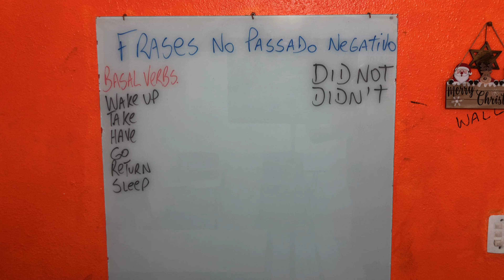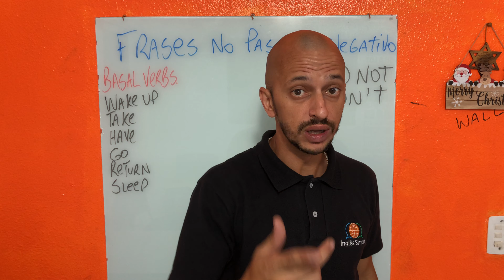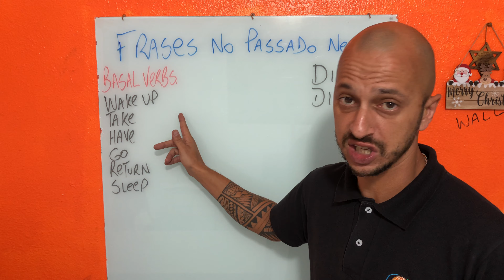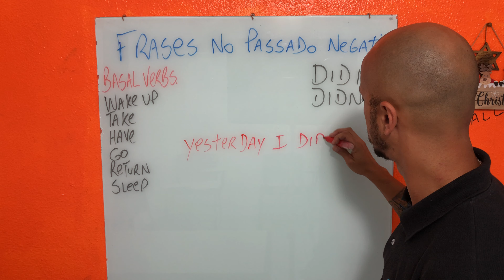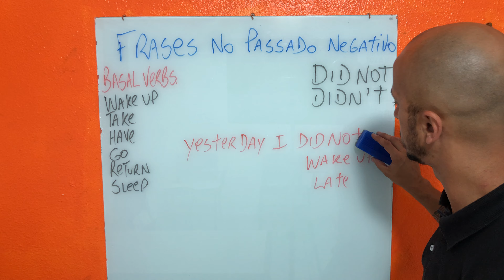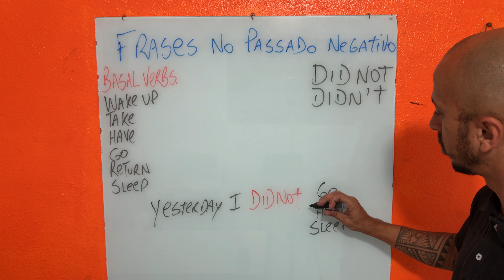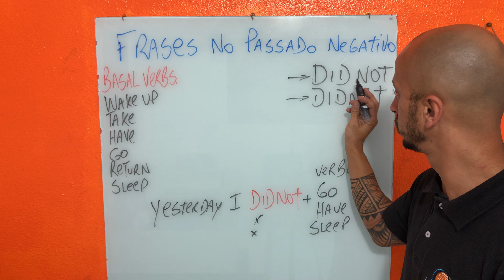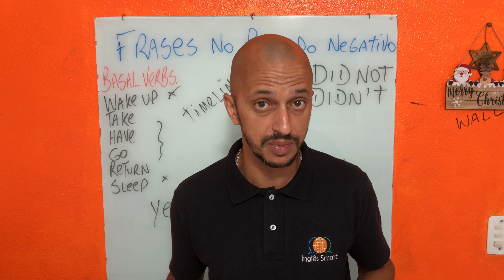Frases no inglês - passado negativo.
Aprender inglês com frases.
Como dominar seu inglês sem focar na gramática?

O passado aqui será representado pelo (yesterday = ontem), essa aula será sobre o passado negativo. Como falar que ontem você não foi... , ou que você não teve café da manhã..., ou que ontem você não foi trabalhar..., de forma natural você consegue expressar essas situações no inglês?

Um aviso, sempre repita e revise suas frases todos os dias, já estamos começando a evoluir sobre mais um tempo verbal, já sabemos o presente, o futuro e agora o foco é o passado.

2:27 sua timeline e basal verbs.
3:15 ontem você não acordou tarde
4:00 did not + verbs
4:44 camiseta e o corpo
5:25 revisão
6:25 namaste

Agora escreva suas frases no caderno e fale todas elas para as pessoas fluentes no inglês.

Não se esqueça de deixar seu comentário
P.S: Vou te ajudar a ser fluente no inglês de forma inteligente.
Mentoria exclusiva para você.
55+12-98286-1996